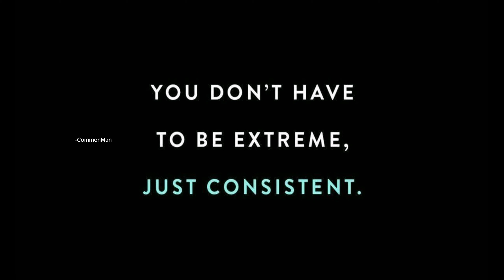Anna varar valividu 🔥 | Thalaivar Vijay's Political Entry💥